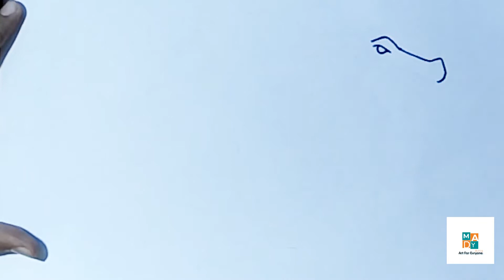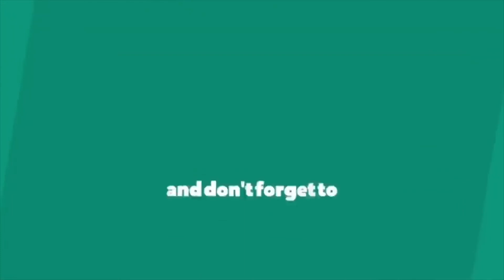Best Dinosaur Drawing Tutorial | How to draw Dinosaur | Mady Arts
In this video, You will learn How to draw Best Dinosaur Drawing Tutorial step by step in very easy method - easy pencil drawing for beginners step by step. I hope you enjoyed the video.